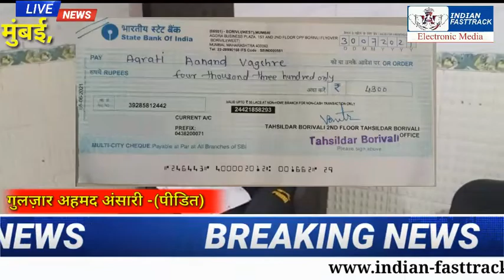Gulzar Ahmed Ansari, a victim of Mumbai's Malvani accident, decides to return government aid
मलवनी हादसे का शिकार गुलज़ार अहमद ने सरकारी मदद वापस करने का फैसला किया

हादसे के शिकार मृतकों के परिवार वालों को राज्य और केंद्र की तरफ से 5 और 2 लाख रुपये मिलाकर 7 लाख रुपए की धन राशि और घयलों को 50-50 हजार रुपये, दिए जाने की सरकारी घोषणा पर नाराज मालवनी हादसे का शिकार गुलज़ार अहमद अंसारी ने सरकारी मदद राशि का चेक, वापस करने का फैसला कर लिया है!

मुंबई के मालाड़, मालवनी इलाके में भारी बरसात के कारण एक दो मंजिला मकान के ढह जाने से कुल 12 लोगों की मौत हो गई थी! मौके पर प्रशासन काफी जद्दो जहद के बाद कुछ और लोगों को बचाने में कामयाब हुई थी! इसी हादसे का शिकार 26 वर्षीय गुलज़ार अहमद अंसारी ने राहत कोष से मिले 4 हज़ार 300 रुपये का चेक सरकार को वापस करने का फैसला कर लिया है!

पूछे जाने पर बताया, कि "राज्य और केंद्र सरकार जब घायलों को 50-50 हज़ार रुपये मदद के रुप में देने की घोषणा की हुई है तो हमें 4 हज़ार 300 रुपये का चेक देने का क्या मतलब? जब कि हादसे ने मेरी जिंदगी को ही तबाह कर दिया! आस लगी थी कि सरकारी मदद हमारे काम आएगी लेकिन जो राशि हमें प्राप्त हुई है वो किसी काम की नहीं, वैसे मेरा नुकसान तो हो गया पर सरकार का नुकसान न हो इसलिए मदद के पैसों को मैं वापस करना चाहता हूँ!"

फिलहाल सरकारी घोषणा और जमिनी हकीकत कुछ और ही बयां कर रही है! गुलज़ार अहमद अंसारी और उनके रिश्तेदारों ने इस पर जांच की मांग करते हुए राज्य के मुख्यमंत्री से मदद के नाम पर धोखा नहीं देने की मांग की है!

कैमरा मैन अमीन शेख के साथ इस्माइल शेख की रिपोर्ट
Indian fasttrack

For News Link :-